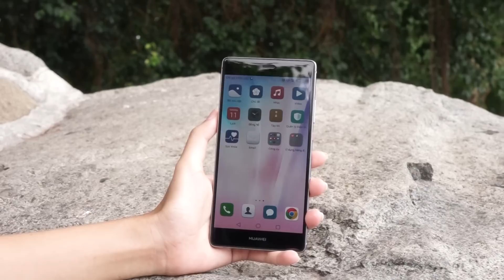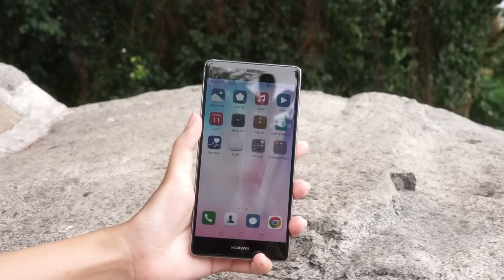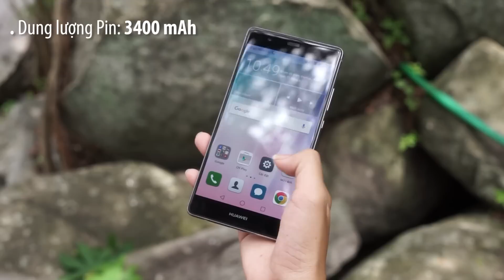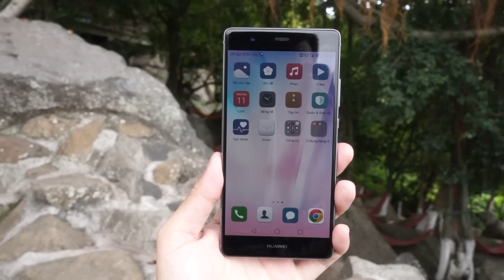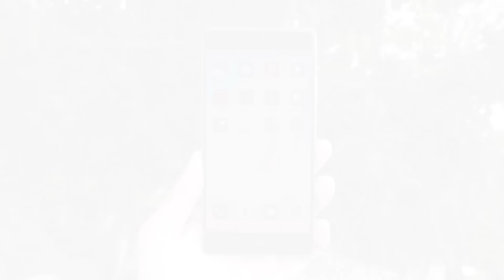FPT Shop - Khui hộp Huawei P9 Plus trên độ cao 1000m!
Khui hộp Huawei P9 Plus trên độ cao 1000m!

Khui hộp Huawei P9 Plus
- Đánh giá Huawei P9 Plus
- Trên tay Huawei P9 Plus
- Video đánh giá Huawei P9 Plus
- Video Khui hộp Huawei P9 Plus
- Video trên tay Huawei P9 Plus
- Hướng dẫn sử dụng Huawei P9 Plus
- Video mở hộp Huawei P9 Plus
- Video đánh giá chi tiết thời lượng pin Huawei P9 Plus
- Video đánh giá hiệu năng Huawei P9 Plus
- Video đánh giá màn hình Huawei P9 Plus
- Video đánh giá camera Huawei P9 Plus
- Video đánh giá khả năng chơi game Huawei P9 Plus
- Những điểm mới Huawei P9 Plus
- Huawei P9 Plus có gì mới
- Có nên mua Huawei P9 Plus
- Huawei P9 Plus có giá bán bao nhiêu
- Huawei P9 Plus có tốt không
- Các tính năng nổi bật, đặc biệt, hữu ích trên Huawei P9 Plus
- Mua Huawei P9 Plus ở đâu uy tín, giá rẻ
- Mua Huawei P9 Plus ở đâu giá tốt, uy tín?
- Giá bán Huawei P9 Plus
- Mua Huawei P9 Plus ở đâu rẻ nhất
- Giá Huawei P9 Plus rẻ nhất
- Màn hình Huawei P9 Plus
- Hiệu năng Huawei P9 Plus
- Giao diện Huawei P9 Plus
- So sánh Huawei P9 Plus
- Thời lượng pin Huawei P9 Plus
- Unboxing Huawei P9 Plus
- Review Huawei P9 Plus
- What’s new on Huawei P9 Plus
- Shoud I buy Huawei P9 Plus
- Where to buy Huawei P9 Plus
- Battery test Huawei P9 Plus
- Camera test Huawei P9 Plus
- Performance test Huawei P9 Plus